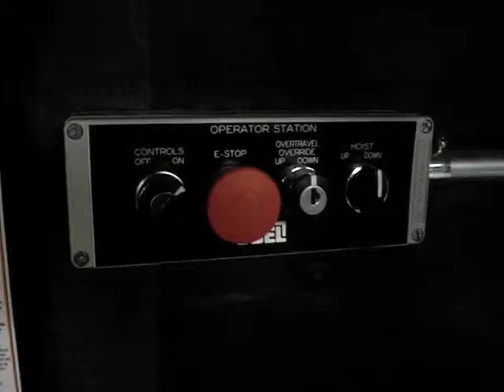Christie Lites Sales - Custom Electric Hoist System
Christie Lites Sales - Custom Electric Hoist System - TIFF (Toronto International Film Festival) Bell Lightbox, Toronto